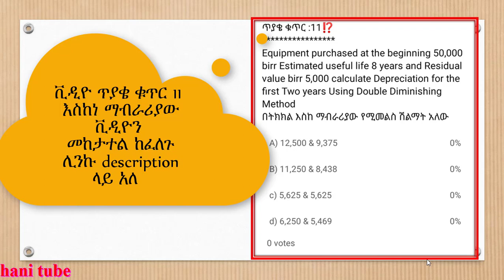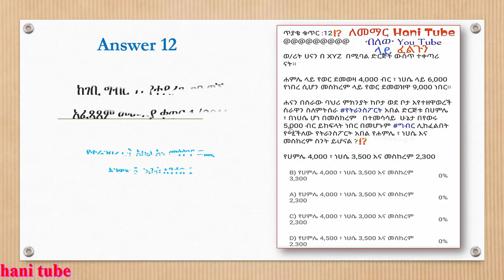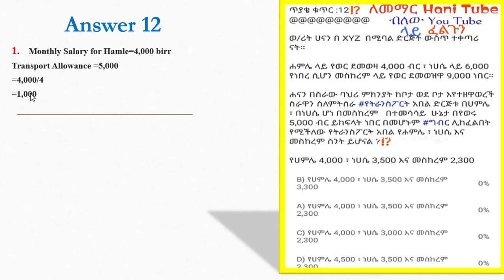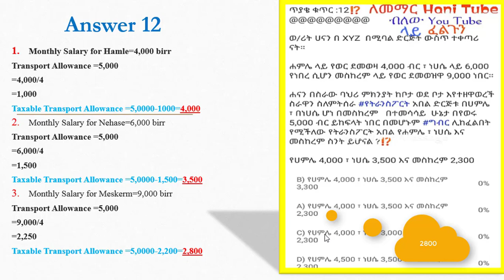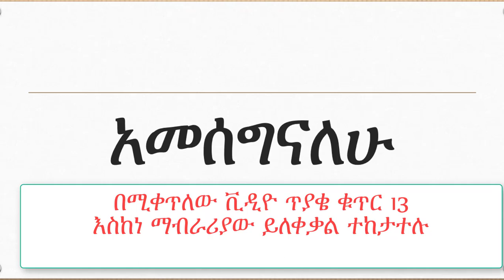የትራንስፓርት አበል አሰራር Transport Allowance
ትራንስፖርት አበል አሰራር በኢትዮጵያ የግብር ህግ መሰረት።How to calculate transport allowance
በዚህ ቻናል Ethiopia Tax and Accounting ትምህርቶች የሚሰጥበት ሲሆን በዚህ ቪድዬ የትራንስፖርት አበል Transport Allowance አሰራር ይብራራል ።